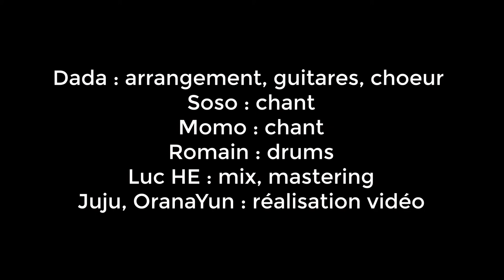Paranoid Android (Radiohead cover) - Fallin' Clothespin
Une prod qui nous a tellement fait kiffer, on avait si hâte de la poster ! On espère que ça va vous plaire, hésitez pas à commenter (on adore avoir de vos retours ^^) et bien sûr à partager !
Bisous, FC !